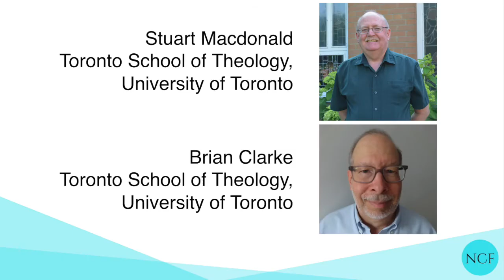Meet the Author: Brian Clarke & Stuart Macdonald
Brian Clarke is a social historian of Christianity and adjunct member of faculty at Emmanuel College, at the Toronto School of Theology, University of Toronto. He is co-author with Stuart Macdonald of Leaving Christianity: Changing Allegiances in Canada since 1945 (Montreal & Kingston: McGill-Queen's University Press, 2017).

Stuart Macdonald is Professor of Church and Society at Knox College, at the Toronto School of Theology, University of Toronto. He is co-author with Brian Clarke of Leaving Christianity: Changing Allegiances in Canada since 1945 (Montreal & Kingston: McGill-Queen's University Press, 2017).

Callum Brown is the Professor of Late Modern European History at the University of Glasgow. He is a social and cultural historian specializing in the period from 1750 to present times and author of The Death of Christian Britain (2000), Becoming Atheist (2017), The Battle for Christian Britain (2019).

Christine Mitchell is Professor of Hebrew Scriptures at St. Andrew’s College and adjunct member of the College of Graduate and Postdoctoral Studies at the University of Saskatchewan. She sits on the editorial board of the Journal of Biblical Literature, is the inaugural editor of the Advancing Studies in Religion series at McGill-Queen’s University Press, and has written widely on topics such as the biblical books of Chronicles and feminist and gender studies approaches to biblical texts.

Peter Beyer is Professor Emeritus of Religious Studies at the University of Ottawa. His publications include: Religion and Globalization (Sage, 1994), Religions in Global Society (Routledge, 2006), Religion in the Context of Globalization (Routledge, 2013), and Growing Up Canadian: Muslims, Hindus, Buddhists (with R. Ramji, McGill-Queen’s, 2013).

Meet the Author is a webinar series organized by the Nonreligion in a Complex Future project. This series invites scholars conducting innovative research on nonreligion to discuss their work, and fosters wider discussions and debates on nonreligion. In this webinar, Stuart Macdonald and Brian Clarke discuss their book 'Leaving Christianity: Changing Allegiances in Canada Since 1945', with panelists Callum Brown, Christine Mitchell, and Peter Beyer.